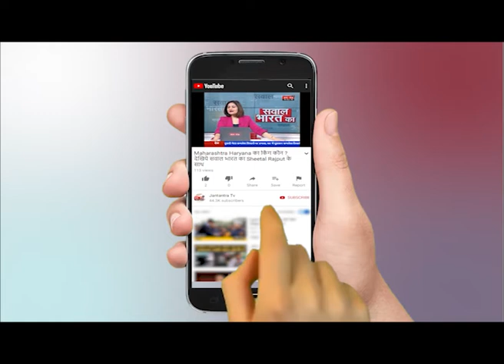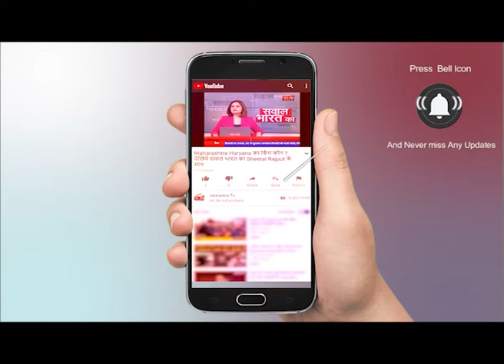नोएडा, गाजियाबाद में किसानों का प्रदर्शन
WATCH नोएडा, गाजियाबाद में किसानों का प्रदर्शन  ON JANTANTRA TV